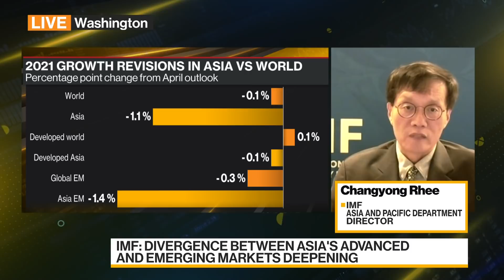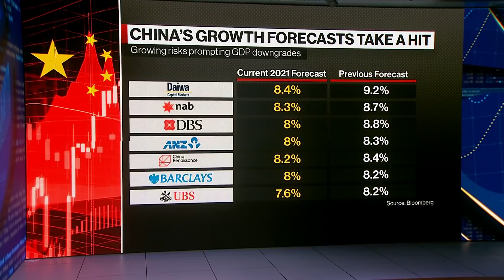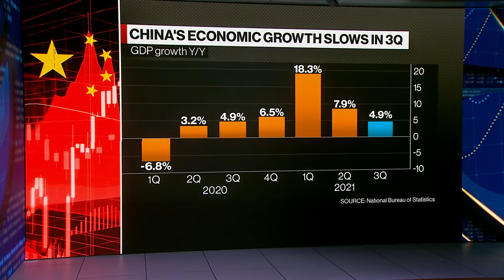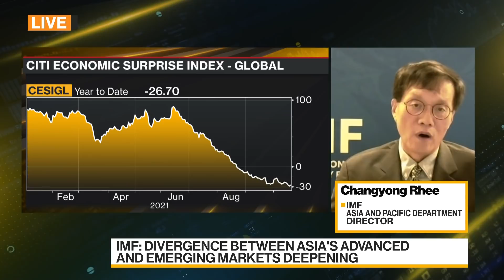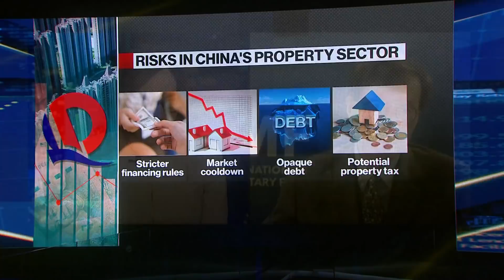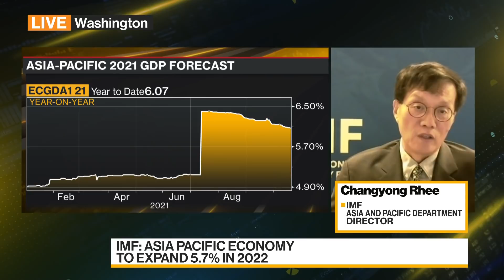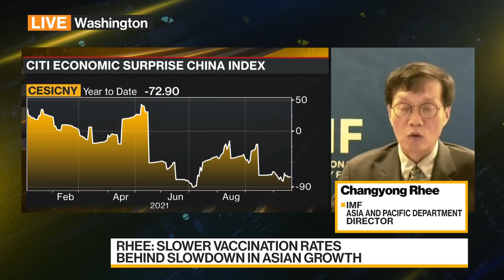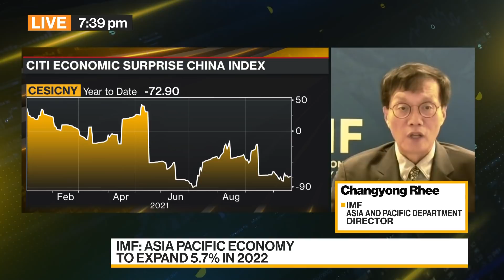IMF: Asian Advanced, Emerging Economies' Divergence to Widen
Changyong Rhee, director of the Asia and Pacific Department at the International Monetary Fund, discusses the prospects for the region's economies. The fund cut its growth forecast for the region due to a surge of the delta variant of Covid-19 and lagging vaccinations. China’s forecast was trimmed to 8% from 8.4% to reflect ongoing outbreaks of the virus, fiscal policy tightening and stresses in the property sector. Rhee speaks with Kathleen Hays on "Bloomberg Daybreak: Asia." (Source: Bloomberg)